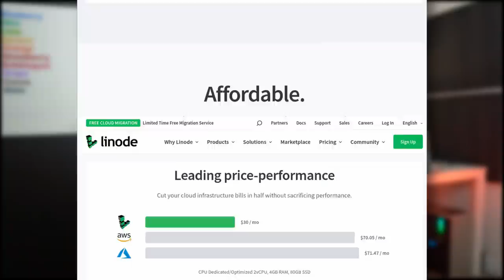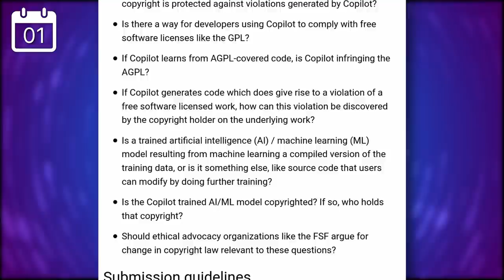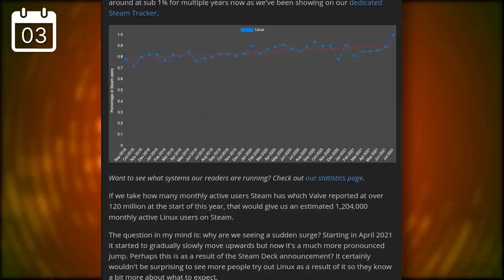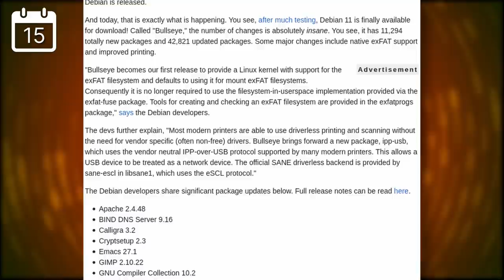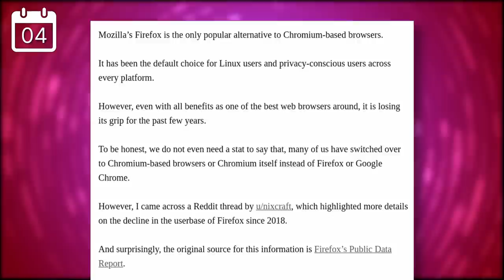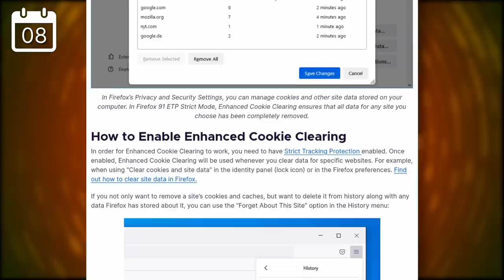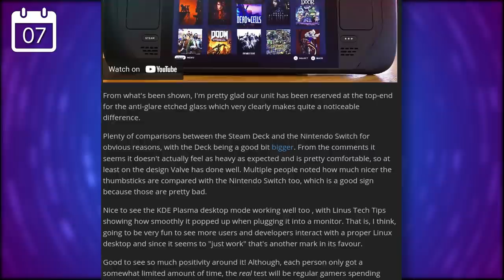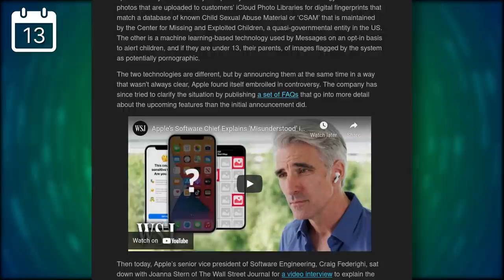PineNote e-reader, Firefox has lost 50M users, and Apple looks at your pictures - Linux news August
Wanna get your own Linux server? for a 100$ credit !

We have a ton of stuff to cover, including the newly announced PineNote e-ink tablet, a lot more coverage of Steam Deck Prototypes, or Apple announcing they'll look into the pictures their customers upload to the cloud.

00:00 Intro
01:36 Open Source News
03:10 Linux News
06:27 Application News
09:59 Gaming News
11:48 Privacy News

## Open Source
The Free Software Foundation will fund white papers to study the philosophical and legal questions around Github Copilot.

KDE Gear 21.08, the latest update to the collection of KDE apps, has been released.

## Linux
AMD and Valve are starting to work on a new CPU scheduler that should offer much better performance, at least on AMD hardware.

Linux has passed the 1% market share threshold in the Steam hardware survey.

Looks like GNOME might soon get a website to showcase applications made for that desktop environment.

Debian 11, codenamed Bullseye, has been released as the latest stable version.

ThePine64 continues to expand their range of devices, with the newly announced PineNote. It's an e-ink tablet, with a 60hz refresh rate, an unconventional 1404×1872 resolution, pen input support, and 16 levels of grayscale.

## Apps

Lutris has seen a new beta update, which now supports Epic Games Store games.

Firefox has lost 50 million users since 2018.

Crossover 21 is now out.

Mousai is a brand new app that's basically Shazam on Linux.

Firefox 91 was released, with a new privacy related feature, something they call enhanced cookie cleaning.

## Gaming

Valve talked a bit about their decision process leading from the Steam machines to the Steam Deck, and it's an interesting watch.

Speaking of the Steam Deck, the early reception to the first prototypes seems to be pretty good.

Wine 6.15 was released, with more libraries converted to the PE format, more 64 bit conversion work for NTDLL calls, and more work on the GDI syscall interface, which is the interface windows apps use to display graphical elements on screen.

## Privacy
Apple got called out after they announced that they would start looking in their user's phones for child abuse photos.